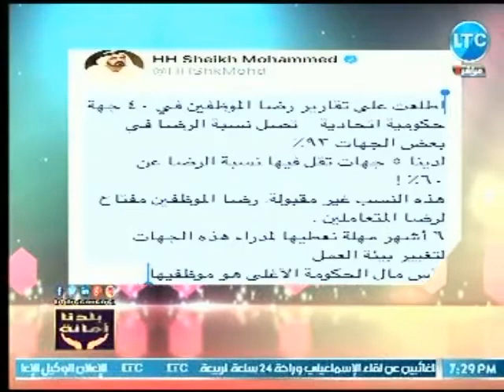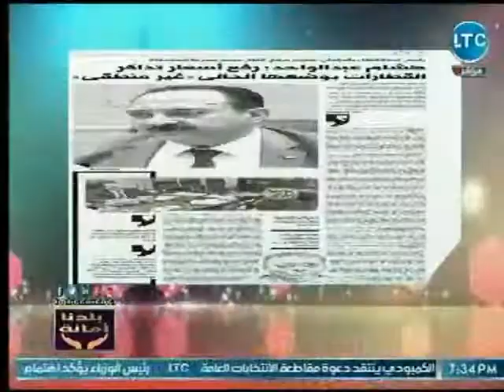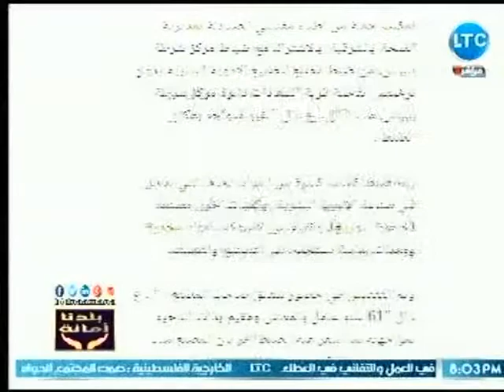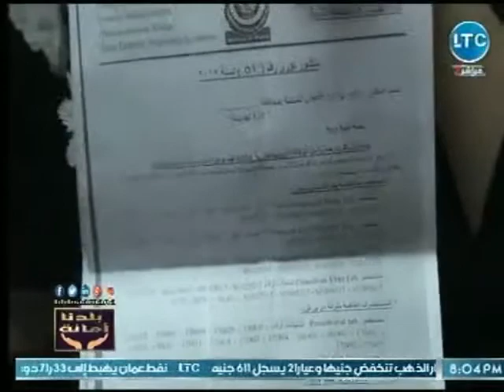برنامج بلدنا امانة | مع خالد علوان حول " أزمات صناعة الأدوية في مصر " 2-8-2018